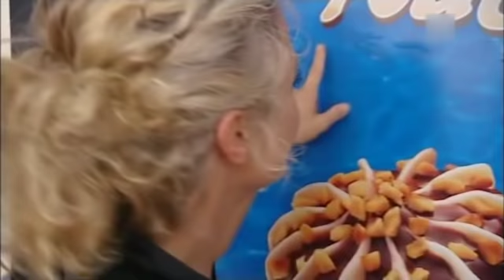Inas Nacht - Folge 9 vom 03.10.2008 (Mary Roos, Jan-Gregor Kremp)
Gäste: Mary Roos, Jan-Gregor Kremp, Tomte, Global Kryner